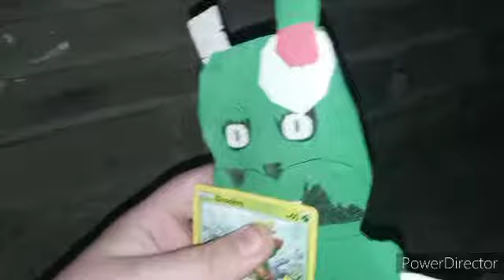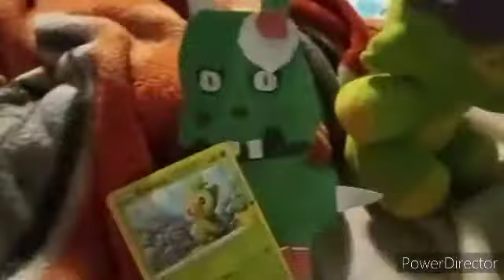Geno Movie preview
so I finally made the preview and I'll finish the rest soon just wait